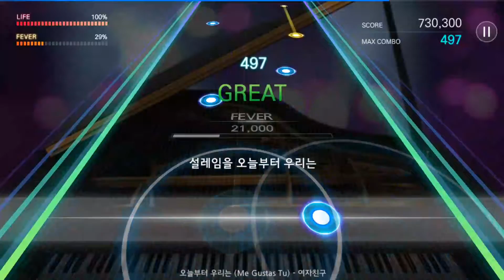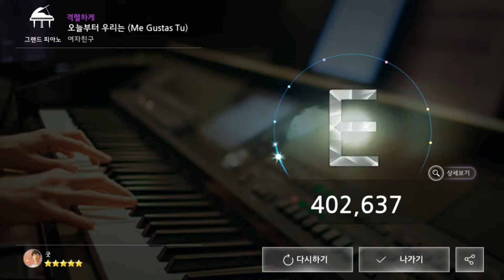171022 더뮤지션 여자친구 오늘부터 우리는 (Me Gustas Tu) (격렬하게)